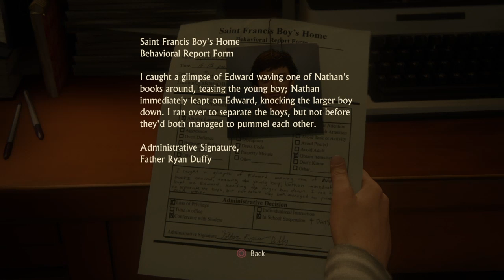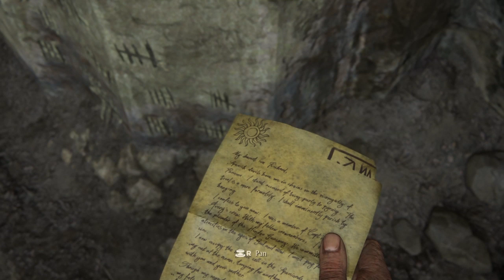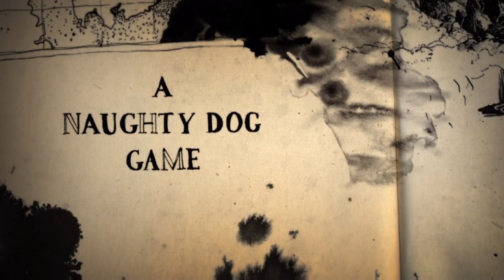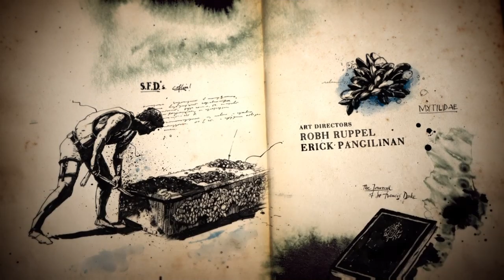UNCHARTED PART 1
Sorry for the long video,hope you enjoyed